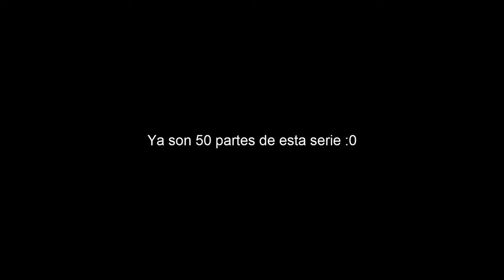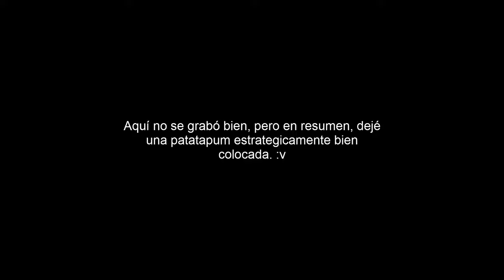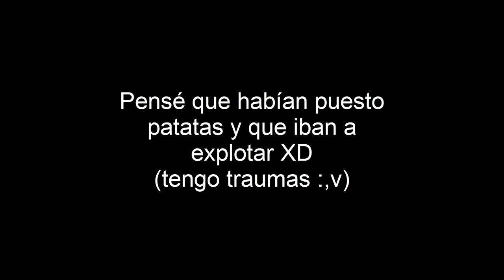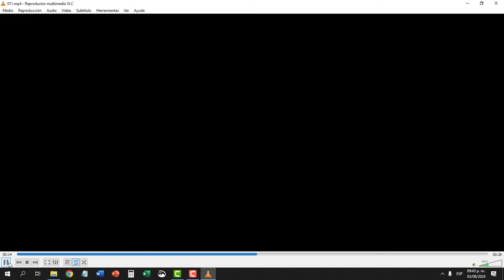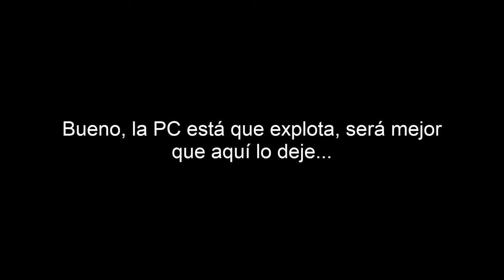🤣SI TE RÍES PIERDES🤣 | Momentos Divertidos | PvZ GW2 | Parte 50 (Al estilo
Si te ríes pierdes. Momentos divertidos de Plants vs. Zombies Garden Warfare 2, al estilo de The AlanYessus.

LA MÚSICA DE ESTE VÍDEO:

(Audio con Detalles; como el nombre del álbum al que pertenece la pista)

INFORMACIÓN DEL JUEGO:

plants vs zombies gw2,plants vs zombies funny moments,plants vs zombies momentos graciosos,plants vs zombies momentos divertidos,plants vs zombies momentos ramdom,momentos divertidos de plants vs zombies,momentos divertidos en pvz,pvzgw

Vídeo inspirado por: The AlanYessus